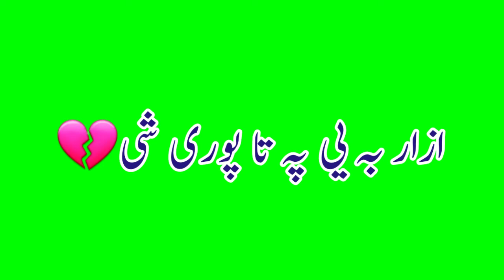ma tara nikah da de jinai ||Pashto poetry green screen